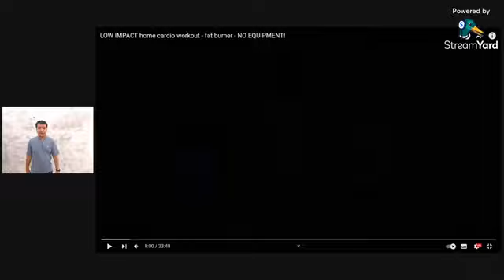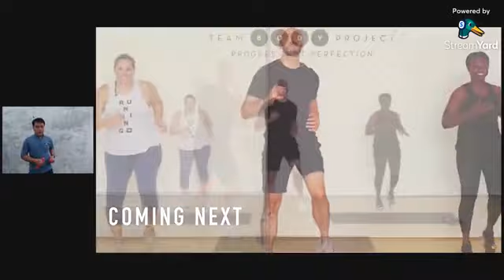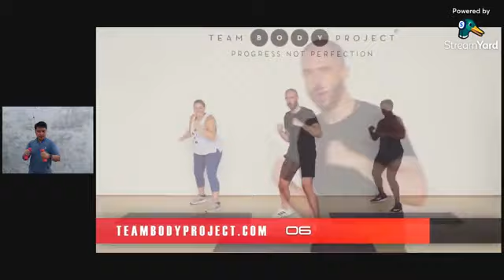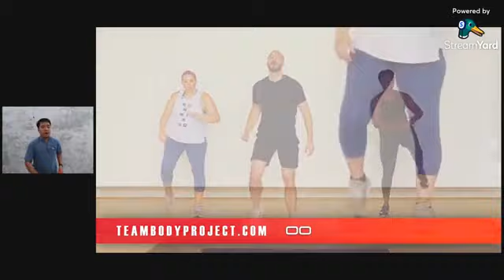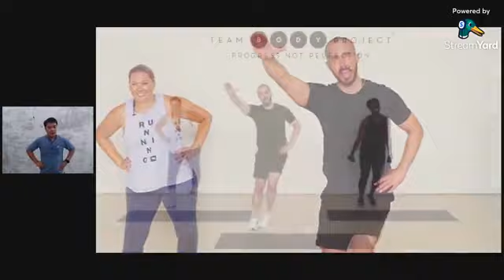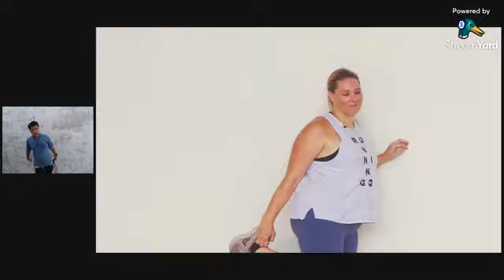REPLAY: DAY 6 FITNESS PROGRAM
It's never too late to begin your fitness journey. Exercise with me in my 30 days fitness program everyday 6AM from the comfort of your home or at your own pace. See you!